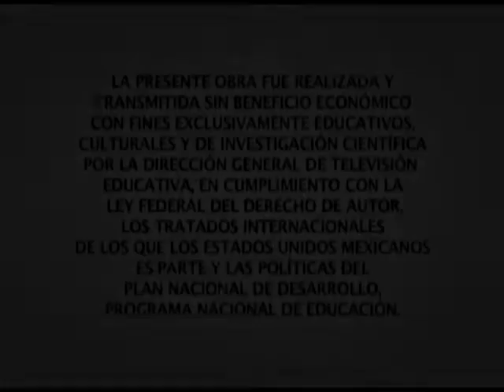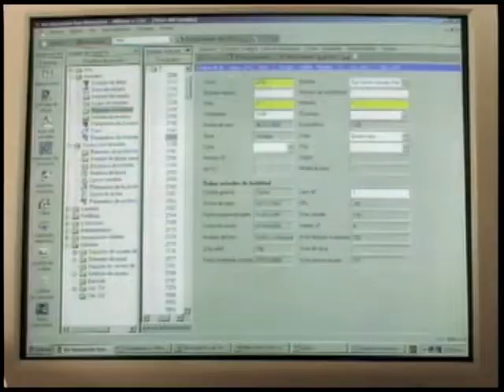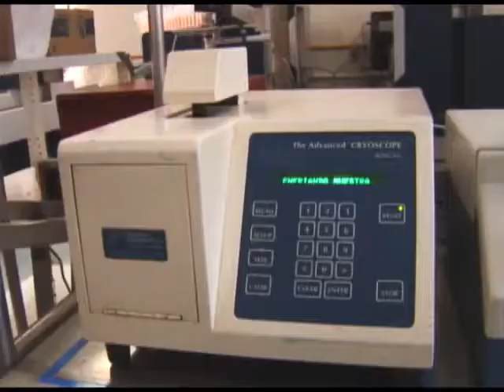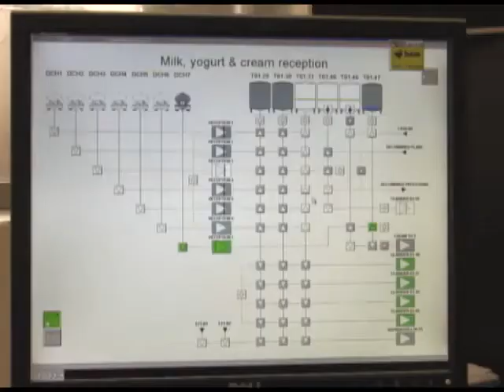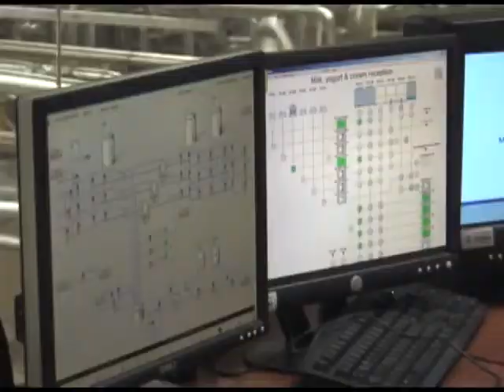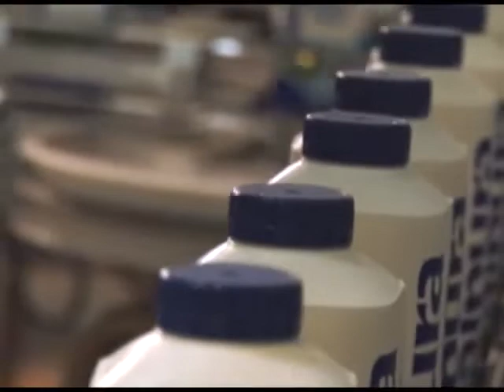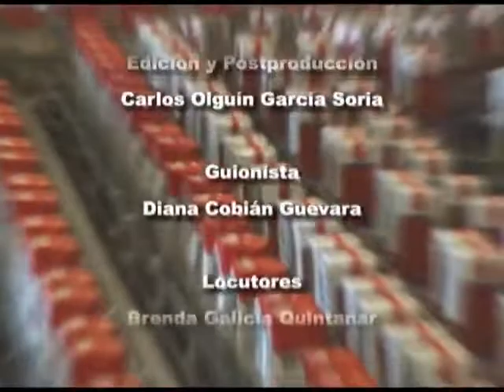La leche y el vidrio soplado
Dirección General de Televisión Educativa
Serie: ¿Sabes cómo se hace?
Programa: La leche y el vidrio soplado
En este programa, nos hablan de la leche y el vidrio soplado. La leche, un alimento importante dentro de la dieta diaria, que tiene un alto valor nutritivo que contiene proteínas, minerales, calcio, vitaminas D y A. Podrás conocer cuál es el proceso de la leche, desde el cuidado de los becerros y las vacas, su alimentación, la ordeña y almacenamiento, hasta la producción para poderla consumir.
En una segunda parte, veremos cómo se hace el vidrio soplado y sus funciones tanto en la ciencia como en la vida cotidiana. La UPN, a través de la Dirección de Difusión y Extensión Universitaria, con el propósito de difundir, sin fines de lucro y en beneficio de la población, materiales audiovisuales que sean de interés del público en general, pone a su disposición videos producidos por la DGTVE.

Videos realizados por DGTVE en 2017.